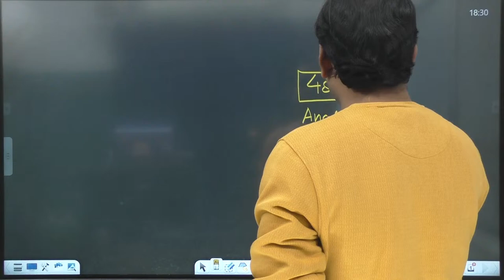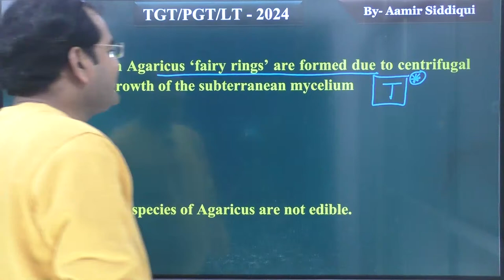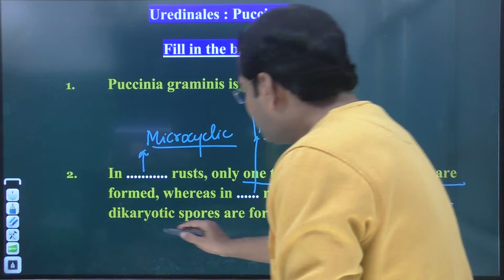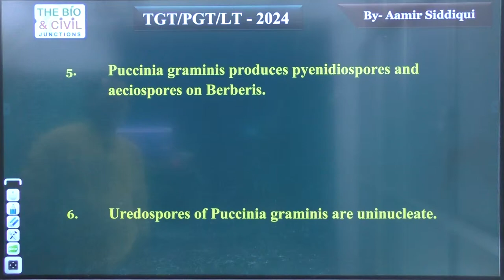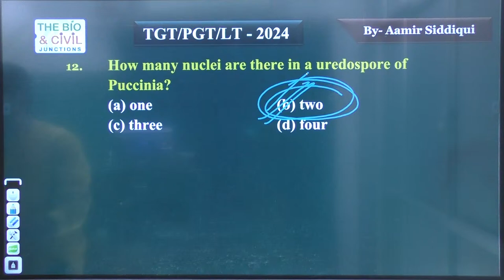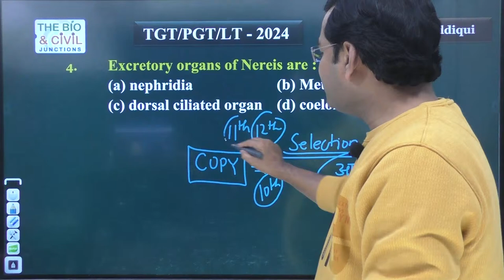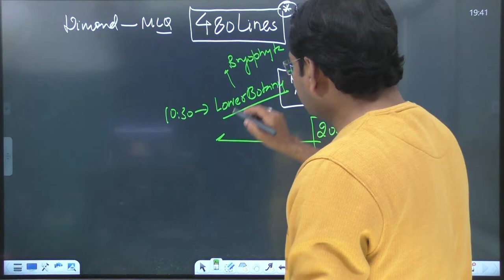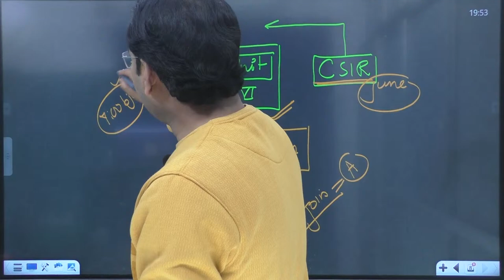Aamir Sir || THE BIO JUN.